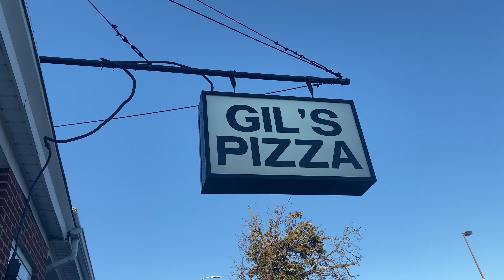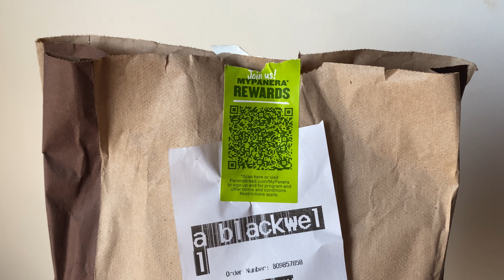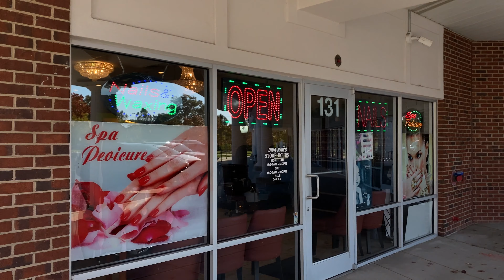RESET + MAINTENANCE VLOG | WEEKEND RECAP + BROW THREADING + PEDI + SUNDAY RESET | VLOGTOBER: EP. 2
Hi angels! Thank you so much for tuning in to this week's Vlogtober video!!! 🤎 See y'all next video 😊

Musician: Philip E. Morris